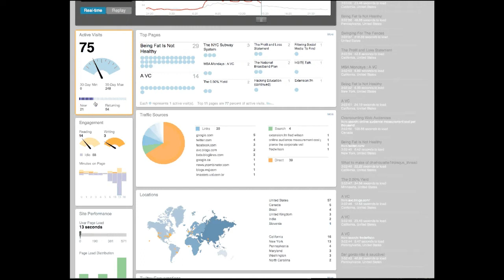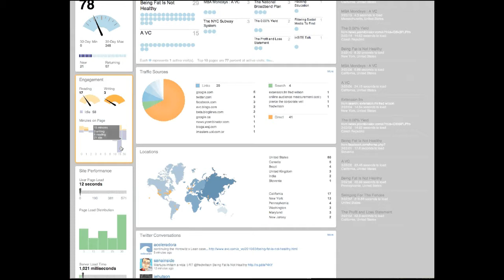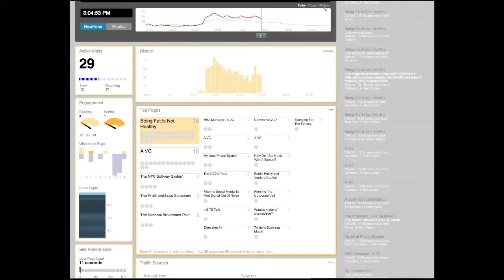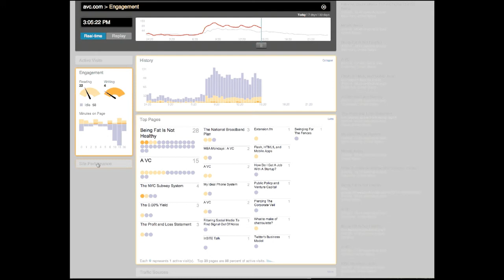Chartbeat v2 beta demo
This short video shows you v2 of Chartbeat (beta). It includes how to drill down into content and how to use chartbeat as a tivo for your site.